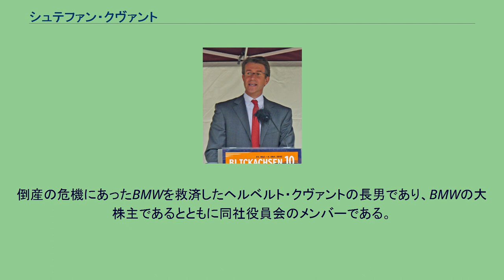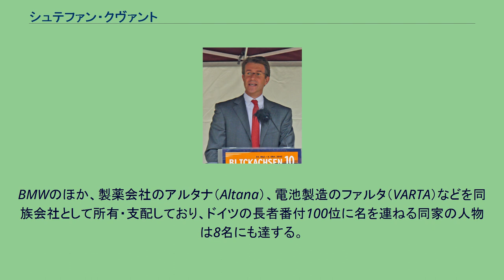シュテファン・クヴァント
シュテファン・クヴァント（Stefan Quandt 、1966年5月9日 -）は、ドイツの実業家、技術者であり、大富豪である。
倒産の危機にあったBMWを救済したヘルベルト・クヴァントの長男であり、BMWの大株主であるとともに同社役員会のメンバーである。
1982年、父親ヘルベルトの死去に伴いBMWの株式の17.4%とともに多数の企業の株式を相続した。
フォーブス誌による2007年度世界長者番付の60位。
カールスルーエ大学で工学を学ぶ。
1993年から1年間、ボストン・コンサルティング・グループ勤務。
1994年からの2年間はデータカード香港支店に勤務した。
2005年、ソフトウェア技術者の女性と結婚。
BMWのほか、製薬会社のアルタナ（Altana）、電池製造のファルタ（VARTA）などを同族会社として所有・支配しており、ドイツの長者番付100位に名を連ねる同家の人物は8名にも達する。
シュテファンのほか、母ヨハンナ・クヴァントと実姉ズザンネ・クラッテンも経済誌フォーブスが発表する世界長者番付の常連である。
一方で一族は取材などをほとんど受け付けず、その詳細は謎に包まれている。